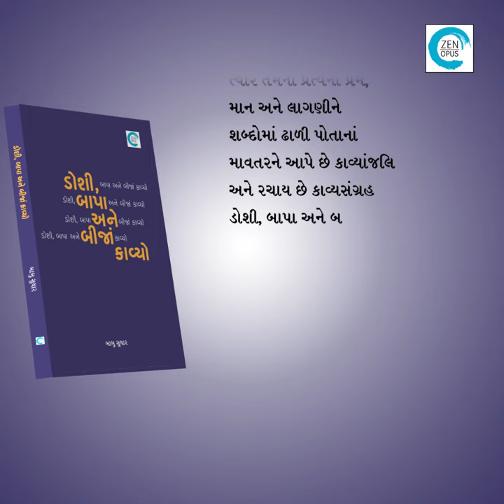Doshi Bapa ane Bija Kavyo | Babu Suthar | Zen Opus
ડોશી બાપા અને બીજાં કાવ્યો (Doshi Bapa Ane Bija Kavyo)

By: Babu Suthar

વતનથી સાત સમંદર પાર વસતો એક કવિ. પોતાનાં માતા પિતાને અંત સમયે પિંડદાન નથી કરી શકતો. ત્યારે તેમના પ્રત્યેના પ્રેમ, માન અને લાગણીને શબ્દોમાં ઢાળી પોતાનાં માવતરને આપે છે કાવ્યાંજલિ અને રચાય છે કાવ્યસંગ્રહ ડોશી, બાપા અને બીજાં કાવ્યો.
તળપદા શબ્દપ્રયોગો થકી ગુજરાતનાં ગ્રામ્ય પરિવેશને સજીવન કરતાં આ કાવ્યસંગ્રહમાં ક્યાંક પૂર્વજો ડોકાય છે તો ક્યાંક ઘરઝૂરાપાને વાચા મળે છે... ક્યાંક ધાર્મિક વિધિ-વિધાનોનું અનુસંધાન છે તો ક્યાંક જૂના રીત-રીવાજોની ઝાંખી છે...
ફિલાડેલ્ફીયા સ્થિત કવિ બાબુ સુથાર લિખિત કાવ્યસંગ્રહ - ડોશી, બાપા અને બીજાં કાવ્યો